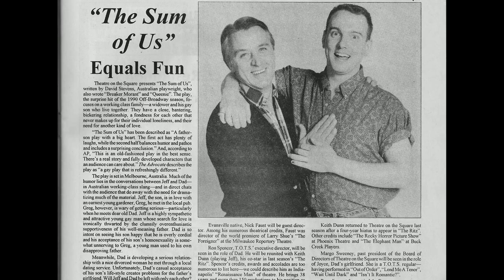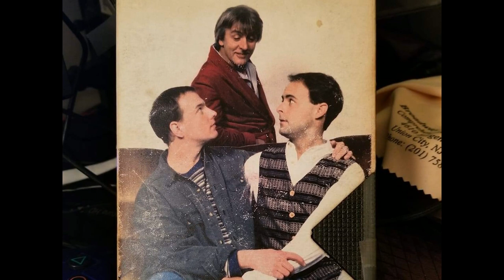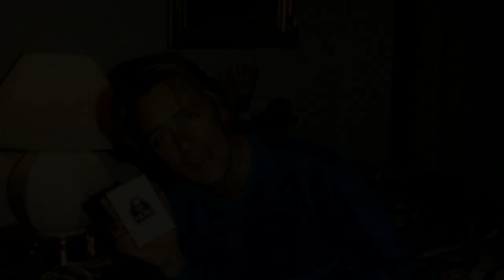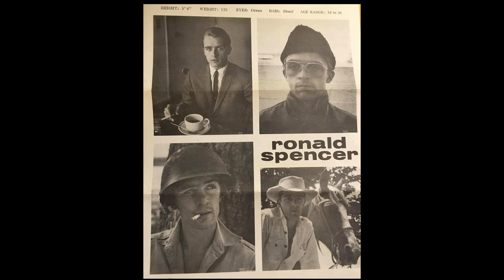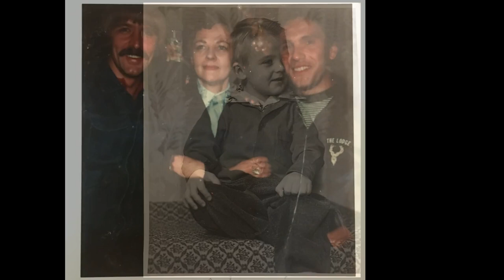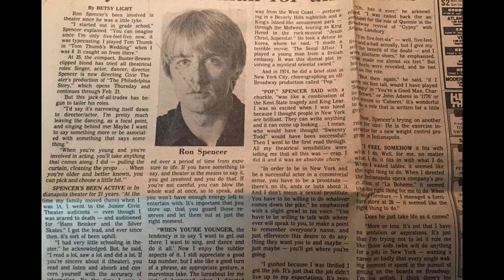Ron Spencer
Raise Your Cocktails~ Tuesday, September 14th, 2021 please raise your cocktail in memory of Ron on this day, the first anniversary of his death.
If you are in Puerto Vallarta, Qulture invites you to sit in Ron's favorite barstool and visit his ashes.

*When COVID protocols are lifted there will be an appropriate and organized casting ceremony celebration of life held at Incanto.

Qulture: Venustiano Carranza 466, Zona Romántica, Emiliano Zapata, 48380 Puerto Vallarta, Jal.

Incanto: Insurgentes 109, Zona Romántica, Emiliano Zapata, 48380 Puerto Vallarta, Jal.

November 18th, 1946 - September 14th, 2020

Ron Spencer~ Video Photo Montage

You will always be able to watch it here.
Please don't hesitate to download it directly from YouTube without prior permission. I want you to have it.

"The most beautiful discovery true friends make is that they can grow separately without growing apart.” — Elisabeth Foley

Puerto Vallarta, Ron Spencer, Ron Spencer Memorial, Actor Ron Spencer